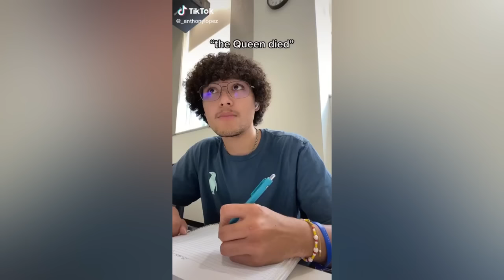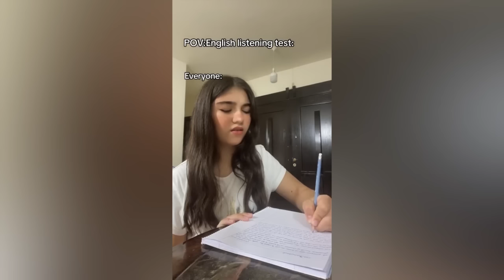NEW TIKTOK POV ☘️ Text To Speech 🔶 Full POV @BriannaGuidry | Funny Tiktok Compilation Part #190